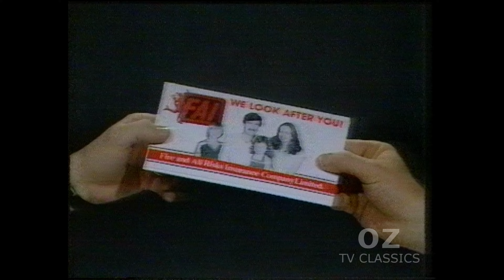FAI Car Owners Mutual Insurance - Australian Ad - 1988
Recorded from a Betamax tape. Transferred from a Sanyo Betacord VTC 9300PN VCR.